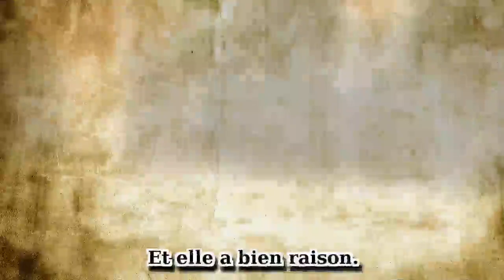Vanessa Paradis zen, elle calme les ardeurs de Samuel Benchetrit virulent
Très zen, Vanessa Paradis a réussi à calmer les ardeurs de Samuel Benchetrit, tenté de corriger un photographe, ce qui aurait pu lui coûter très cher.